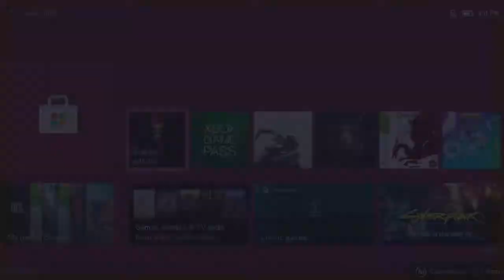Diablo II Resurrected Part 471